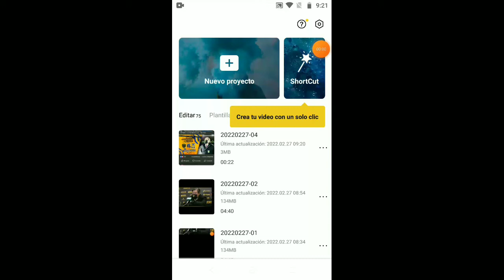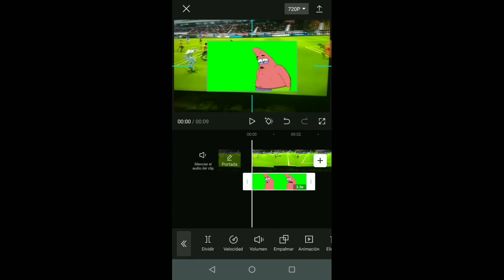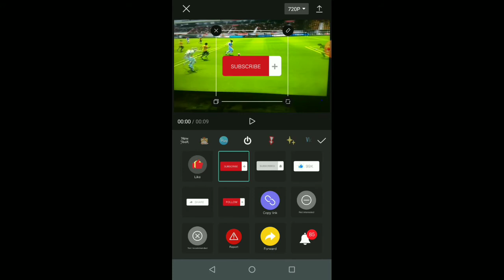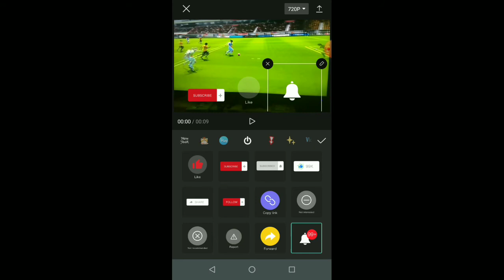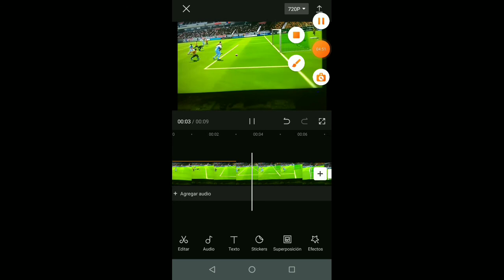COMO USAR LA APLICACIÓN "CapCut" MUY FACIL 2022.